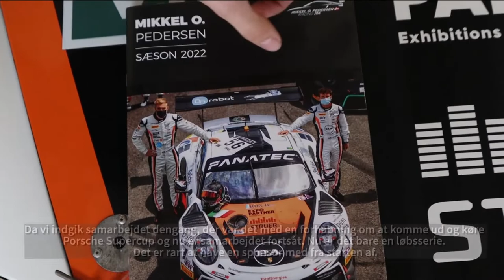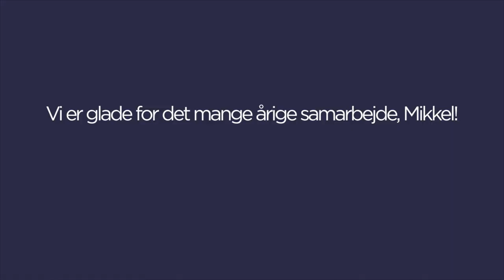Expo Partner - Mikkel O. Pedersen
Expo Partner har længe været sponsor for Mikkel O. Pedersen - hans rejse har været spændende og intens og til sommer kan han se frem til sin Le Mans debut. Vi har været et smut til Struer for at besøge Mikkels nye værksted og høre lidt om hans personlige og professionelle rejse som racerkører.